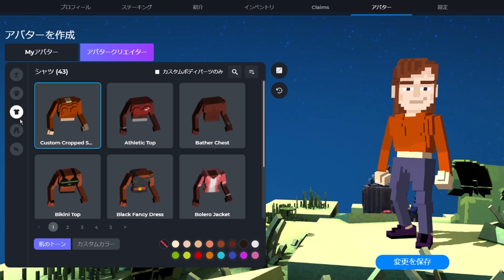【The Sandbox Alpha】無料のnftゲームで稼ぐ！マイクラみたいなゲーム！サンドボックス【ゆっくり実況】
今回は話題のNFTゲームで遊んでみました～。
※尚、レベル５まで頑張りましたがまだ報酬もらえてませんｗ（2022/04/24）

■使用BGM
・ユーフルカ